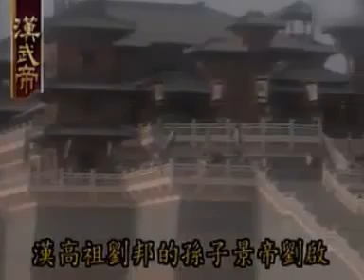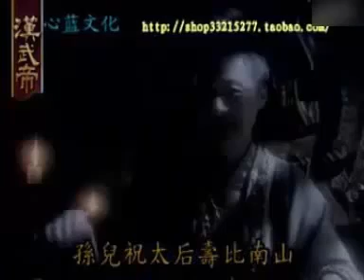汉武帝 第一集